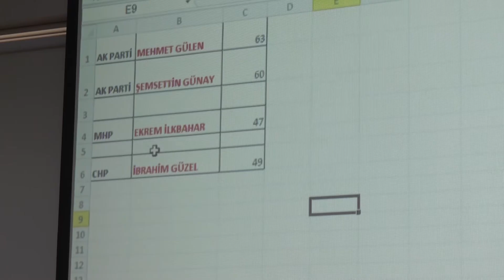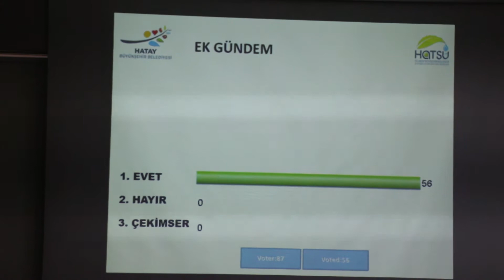HATSU’nun genel kurulu!